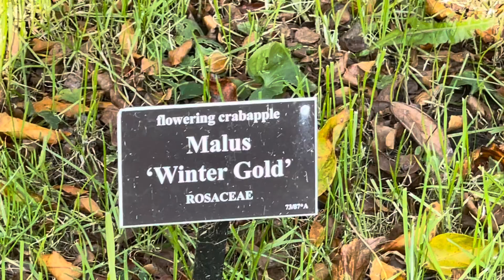Gorgeous Winter Gold flowering crabapple | winter fruits | NewYork botanical gardens